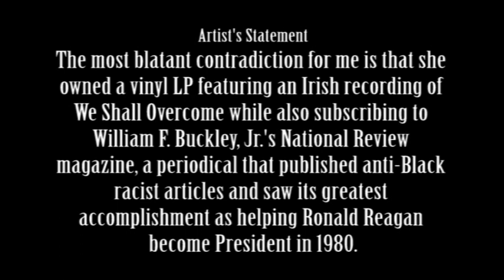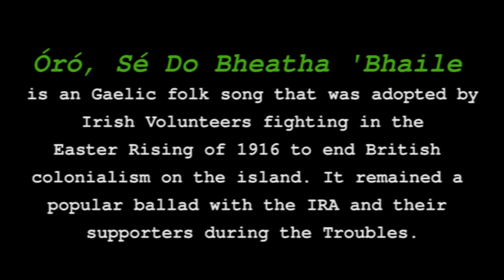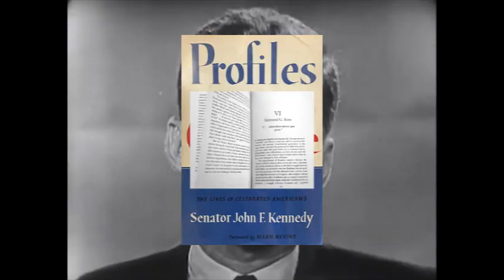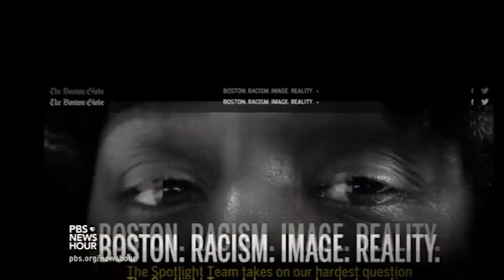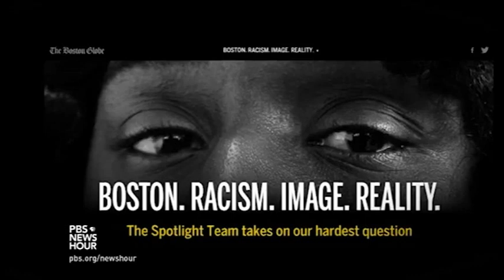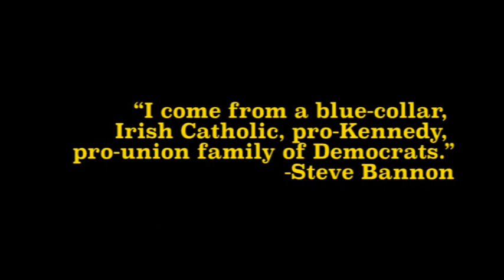Liminal: St. Patrick's Identity in America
A film by Andrew Stewart.
For Comrade Mike Araujo
This video contemplates the meaning of the Irish Catholic American identity and white supremacy. It is released a month before the 2019 St. Patrick's Day celebrations in honor of Black History Month.